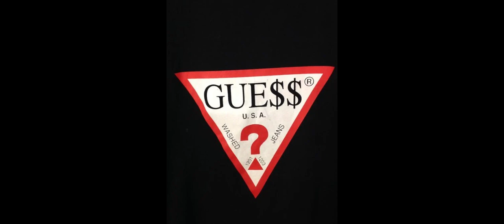ASAP Rocky: Journey From Homelessness To A $14Million Fortune {Updated} | Rihanna And Asap Rocky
In This Video, We Talked About ASAP Rocky's Journey From Homelessness To A $10 Million Fortune.

Please Remember To Share With Your Family & Friends.